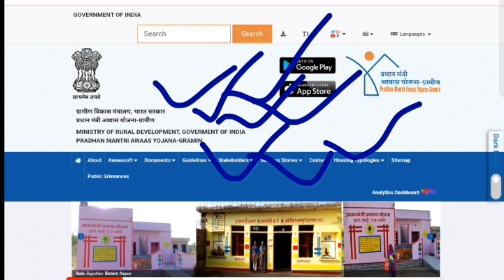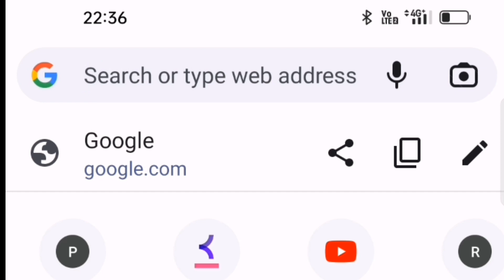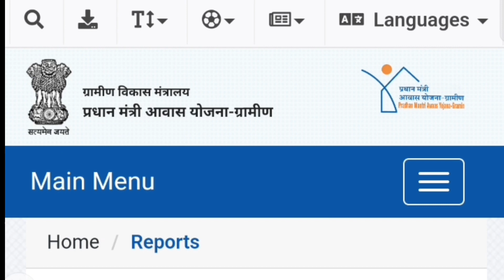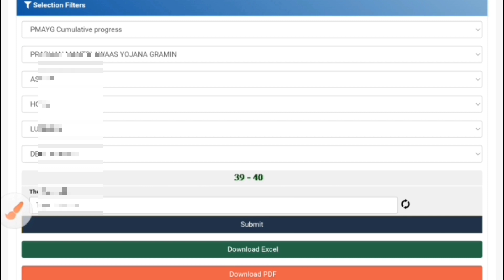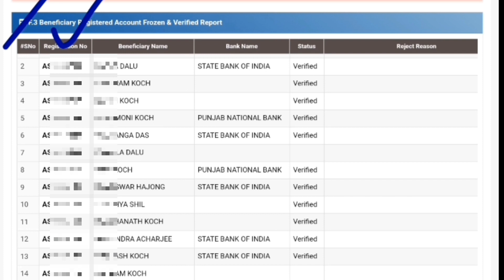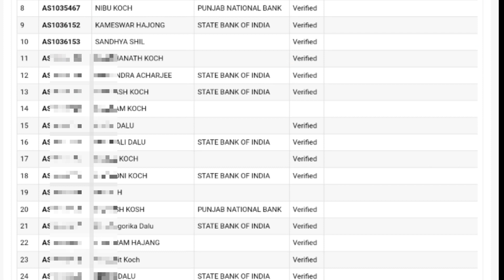pm awas yojana beneficiary id ll pradhan mantri awas yojana registration number ll Hindi info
About this video:- I told in this video is how to check pradhan mantri awas Yojana beneficiary id new process ll Hindi info

how to check pradhan mantri awas yojana beneficiary list,
how to get subsidy in pradhan mantri awas yojana,
pradhan mantri awas yojana beneficiary list,
how to avail pm awas yojana scheme subsidy,
how to know pradhan mantri awas yojana status,
how to check pmay status by beneficiary id,
how to check pmay subsidy amount by beneficiary id,
what is beneficiary id in pmay,
pmay urban beneficiary id status,
pmay beneficiary id generated,
how to avail pradhan mantri awas yojana,
pm awas yojana beneficiary,
pradhan mantri awas yojana beneficiary status,
how to check subsidy of pradhan mantri awas yojana